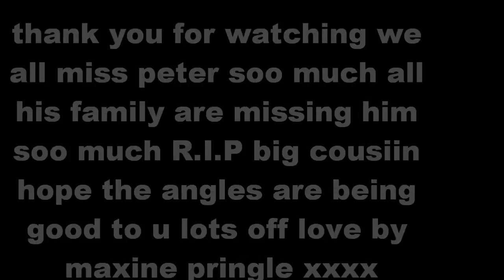rip peter pringle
peter pringle is missed soo much please watch